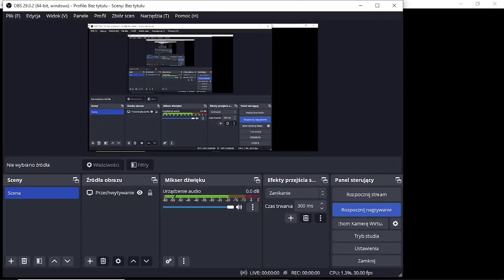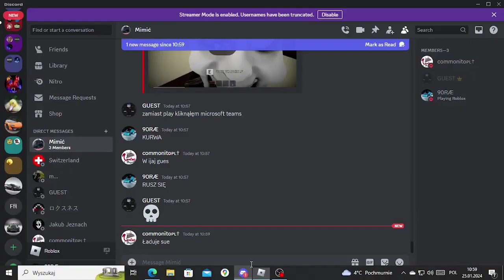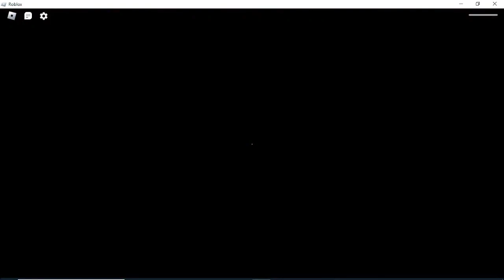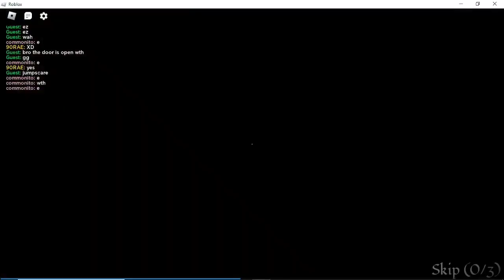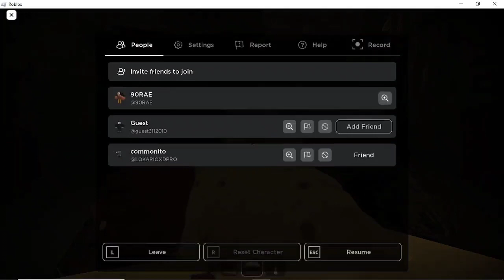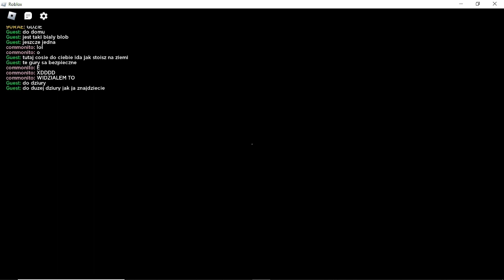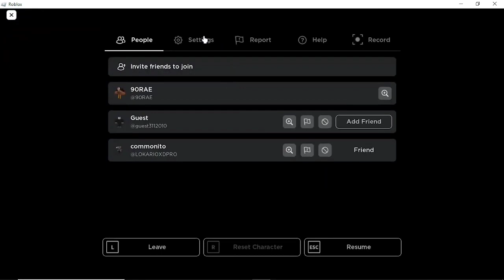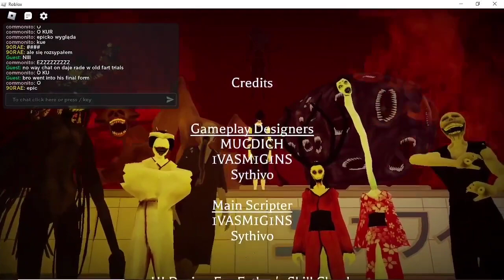The Mimic - Jealousy Chapter 3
0:00-1:10 Intro
1:10-4:36 Arriving in Hell
4:36-12:44 The Twisted Labyrinth
12:44-22:43 The Cavern of Wealth
22:43-25:03 Encountering Enzukai
25:03-32:42 The Father's Minka
32:42-36:10 The Train Station
36:10-43:14 Larvaes
43:14-45:17 The Cavern of Mud
45:17-51:31 The Jungle
51:31-57:36 Boss Fight
57:36-1:00:47 Shinigami's Trial
1:00:47-1:01:39 Tokyo
1:01:39 End Credits